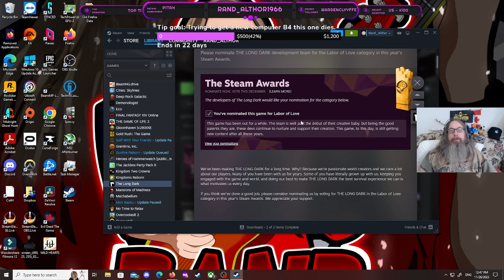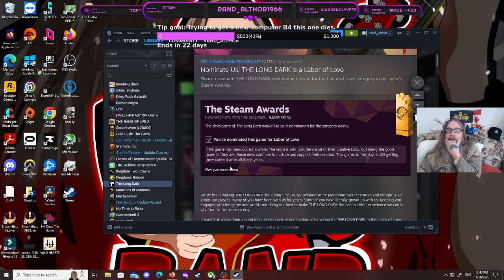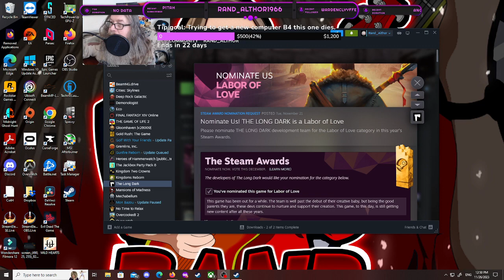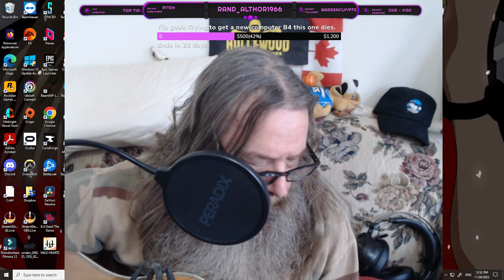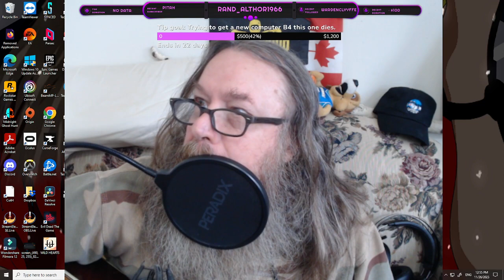Story mode. Part 1, new run. Times are tough my friends. Any help to survive till the end of the mon